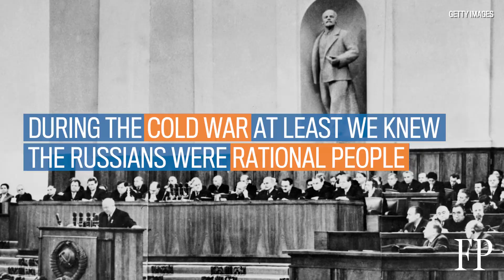Coyne: The Impeachment of a President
Did U.S. President Trump engage in obstruction of justice? First came the dismissal of FBI director James Comey, then possible Comey/Trump tapes, and then the allegations the President shared classified information with the Russians, as the hits keep coming for Trump we asked Andrew Coyne if impeachment was imminent?  According to Coyne, "it probably won’t happen by the mid-terms but could happen after that".